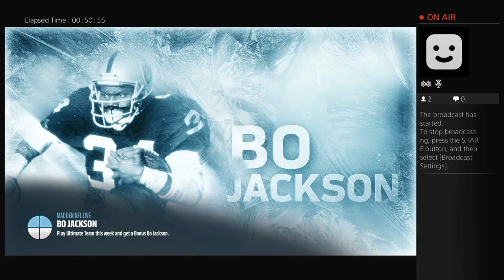G play online